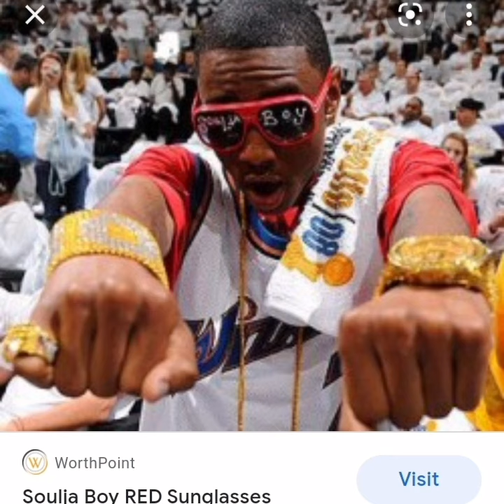Crank that pt 2